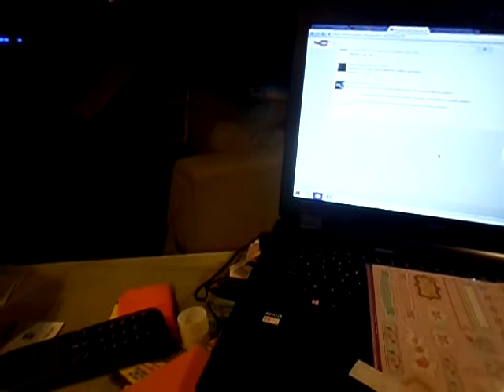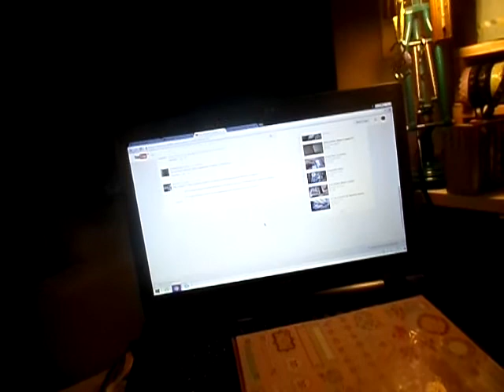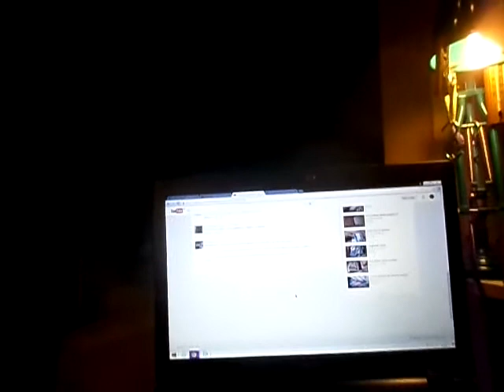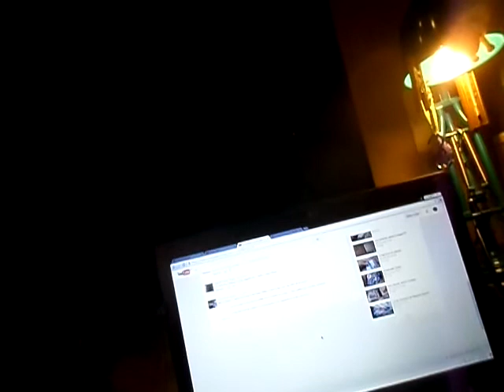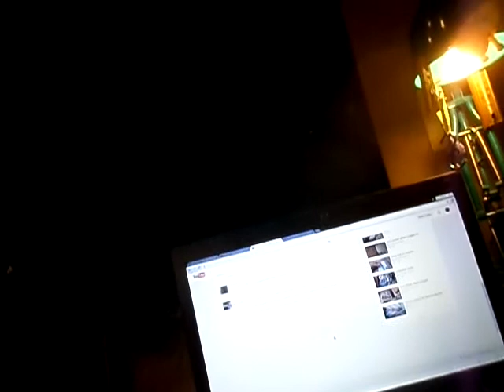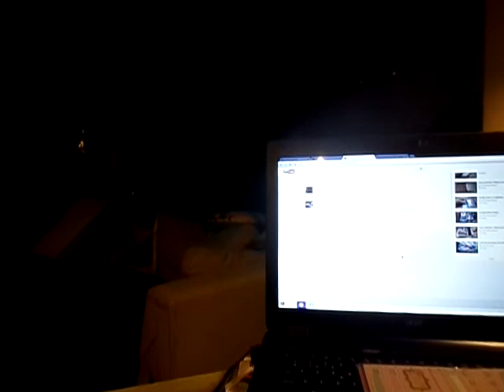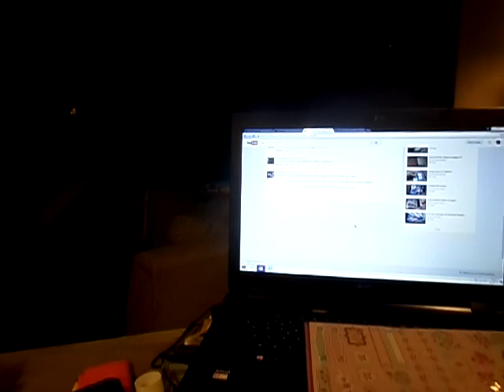Réponse à une petite retardataire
j'avais fait une vidéo "Vos questions, mon scrap'' et d'autres sont venues à laquelle je devais répondre pourtant j'avais trois joker mais j'avais dit que je ne les utiliseraient pas Donc voici le résultat !